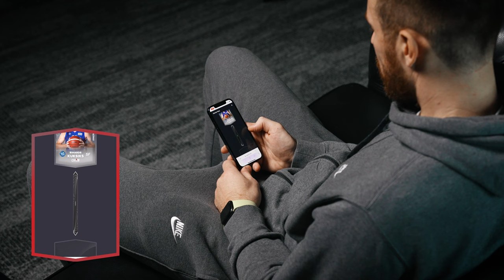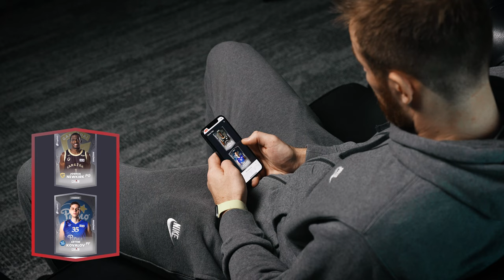M. Gecevičiaus komanda | Betsafe-LKL Fantasy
Utenos „Uniclub Casino – Juventus“ krepšininkas Martynas Gecevičius išpakuoja pirmąją savo Betsafe-LKL Fantasy pakuotę ir sužino pirmuosius savo komandos krepšininkus. Kaip vertinate jo sudėtį?

Atsiimkite savo pirmąją nemokamą pakuotę ir jūs!
„Betsafe-LKL“ fantasy lyga – čia Lietuvos krepšinio aistruoliai galės dar labiau pasinerti į čempionato kovų sūkurį kolekcionuodami NFT korteles, tuo pačiu rungdamiesi tarpusavyje klasikiniame fantasy žaidime, kuris startuoja lapkričio 6 d.

Kortelės – esminė žaidimo ašis, kadangi sirgaliai korteles kolekcionuos, jomis žais ir keisis bei prekiaus su kitais žaidėjais „CryplectMarketplace“ turguje.

Kiekvienoje iš žaidimo kortelių bus pavaizduotas dabartinis arba istorinis „Betsafe-LKL“ krepšininkas ar to krepšininko sukurtas įspūdingas momentas, todėl aistruoliai žaidime sutiks ir, pavyzdžiui, legendinį snaiperį Arvydą Macijauską.

Kortelių skaičius yra ribotas, o kai kurios kortelės (kiek daugiau nei ketvirtadalis visų kortelių) yra NFT – unikalūs ir nepakeičiami vienetai, laikomi blokų grandinėje­. Ši technologija užtikrina kortelės autentiškumą ir suteikia jai tam tikrą vertę.